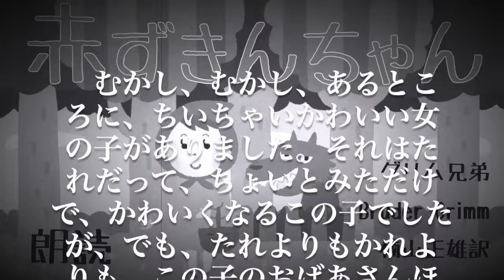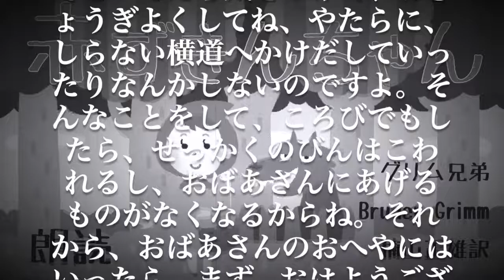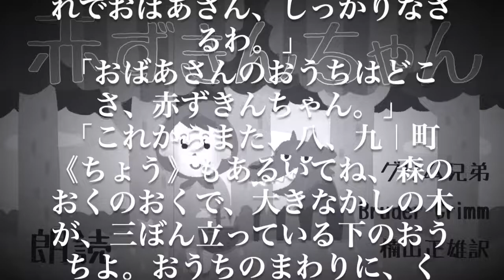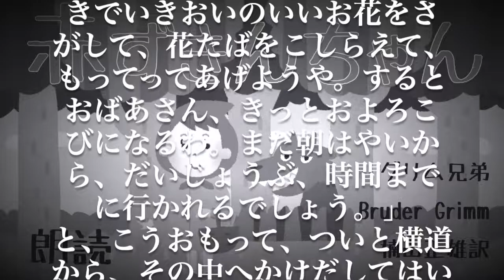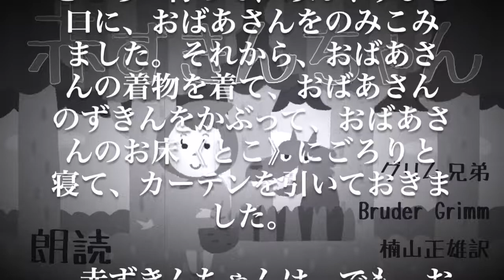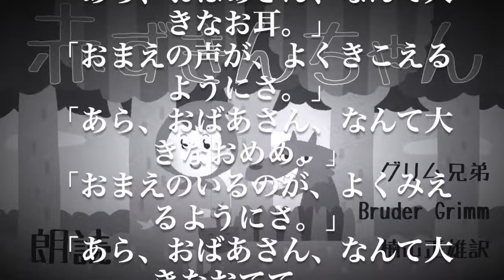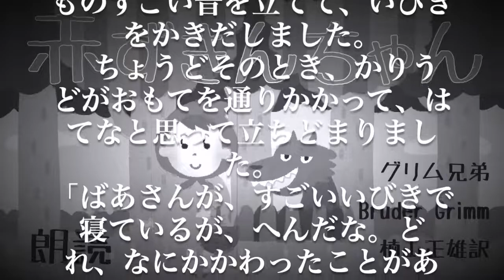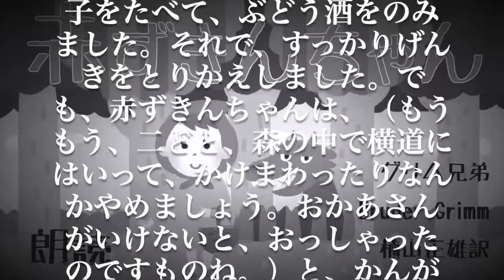【朗読・読み聞かせ】 赤ずきんちゃん / グリム童話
シンガーソングライターの大野瞬です。
喉の手術後、まだちゃんと歌を歌うことができないので、リハビリも兼ねて物語の朗読を始めました。拙い朗読ですし、謎の訛りもあるんですが、一生懸命お伝えできるように精進いたしますのでお付き合いいただければ幸いです。

今回の物語は『赤ずきんちゃん』
小さい頃から慣れ親しんだあの話です。
個人的にはほとんど出てこないおばあちゃんの声が嫌いじゃないです。あと、虫の息のおばあちゃんの復活劇が最高です。